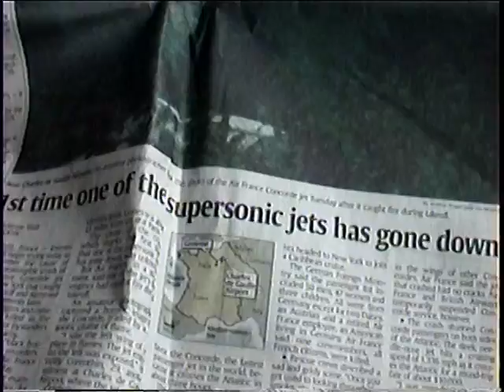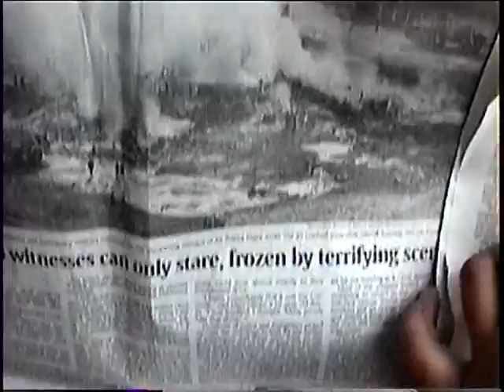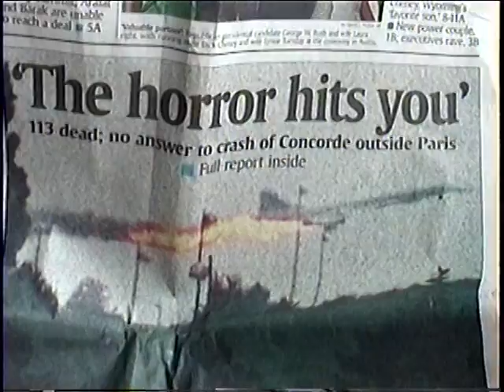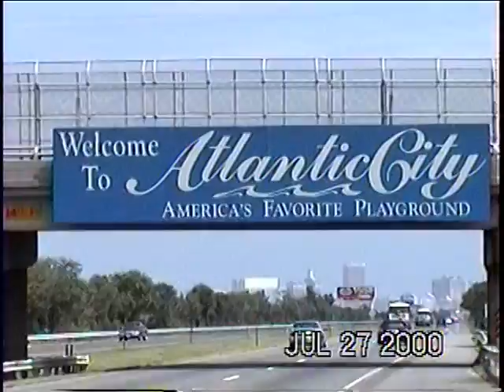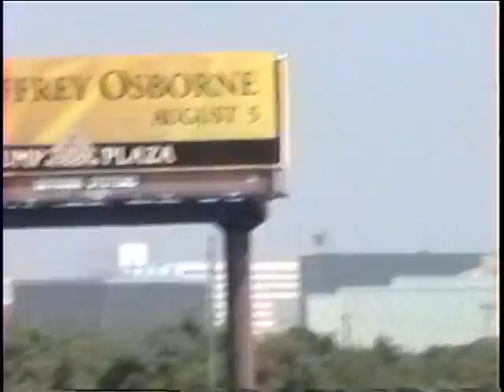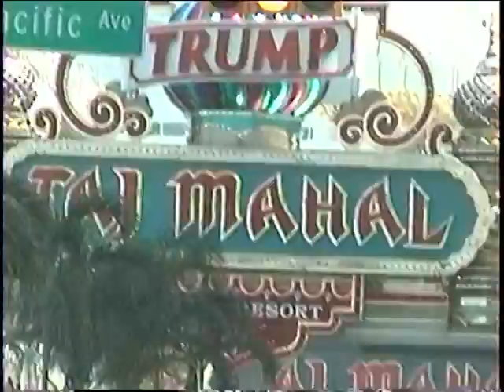atlantic city ,gujarati ice cream parlour,gujarati house,usa